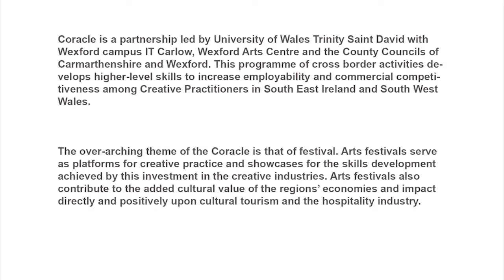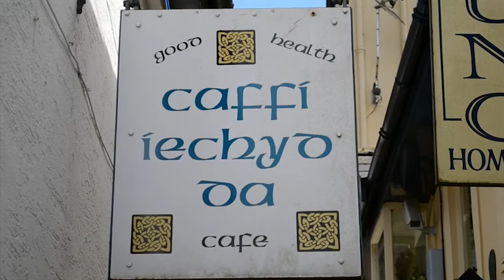Coracle Festival Final